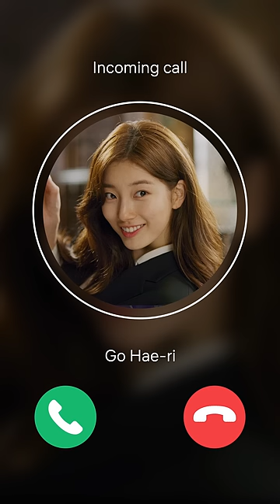Surprise video call from Lee Seung-gi and Suzy [ENG SUB]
Had a long day? Lee Seung-gi and Suzy from VAGABOND have something to tell you! (P.S. watch this on your phone for the optimal experience)

You hang up first. No, you hang up first. 💗